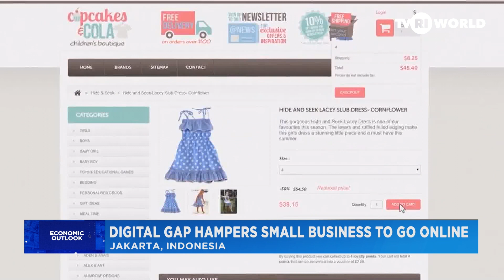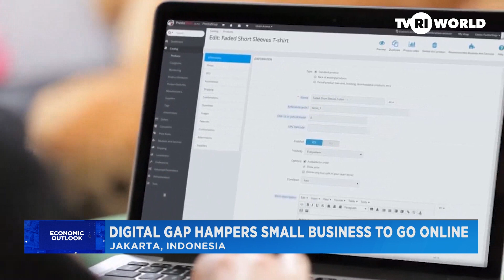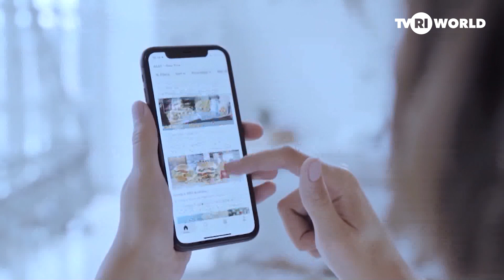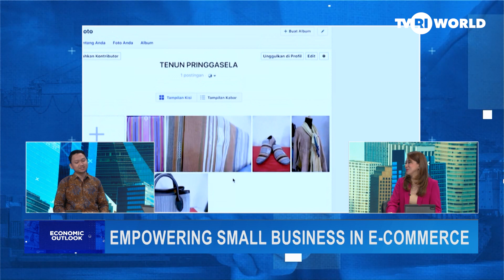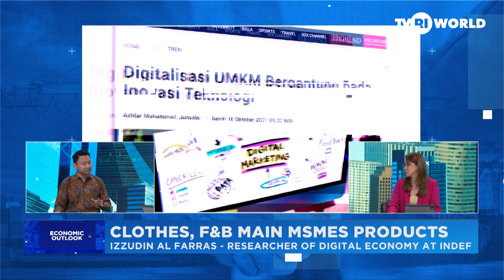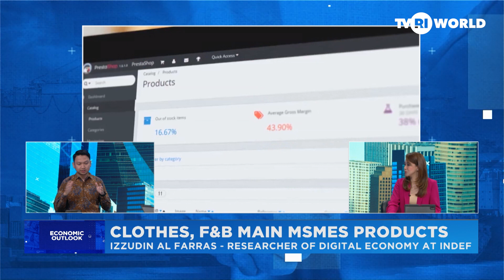ECONOMIC OUTLOOK | EMPOWERING SMALL BUSINESS IN E-COMMERCE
Indonesia's E-Commerce has grown rapidly during the past several years. However, lack of digital skills has hampered Small and Medium Companies to tap into the online business potential.